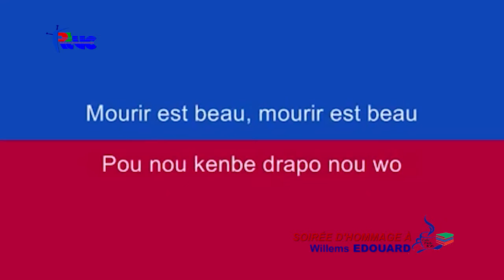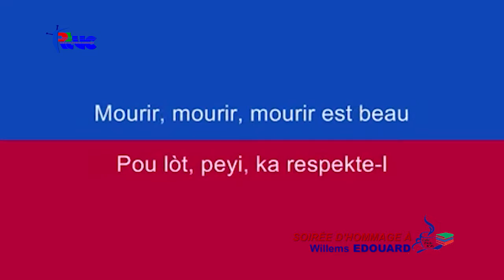Café Philo Haïti: Hommage posthume au poète Willems EDOUARD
Dans le cadre de ces séances des ʺMardis de la Philosophieʺ, l’Association Culturelle Café Philo Haïti (ACCPH), rendait le mardi 09 aout 2016, à 6 heures, un hommage à Willems EDOUARD.
Adr:1, Café des copains, Bois-Verna.
Port-au-Prince, Haïti.